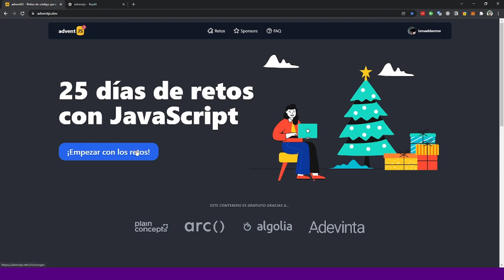😔 AdventJS no es para mí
En esté video te doy mi opinión acerca de la plataforma AdventJS y te doy unos tips para que puedas seguir mejorando tus habilidades de lógica de programación

🚀 ¿Quieres aprender más acerca de desarrollo web? visita mi blog donde comparto publicaciones que te podrian interesar.